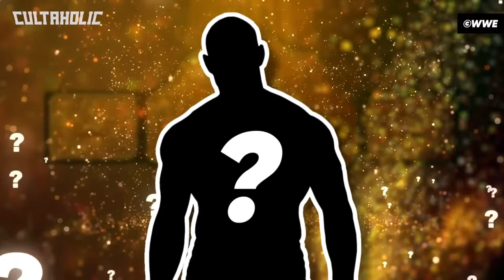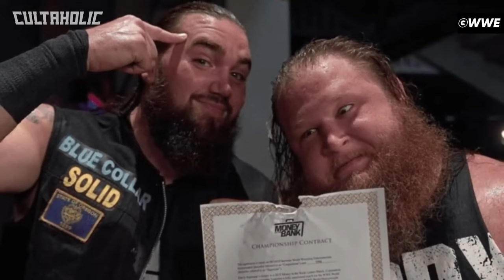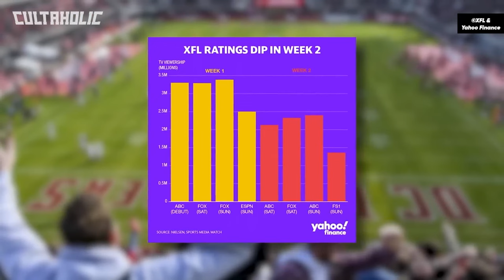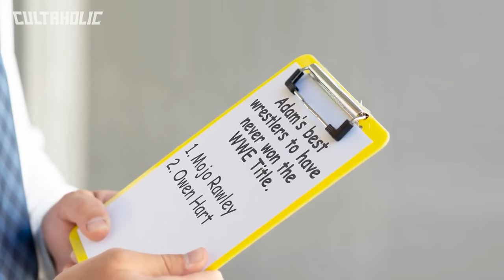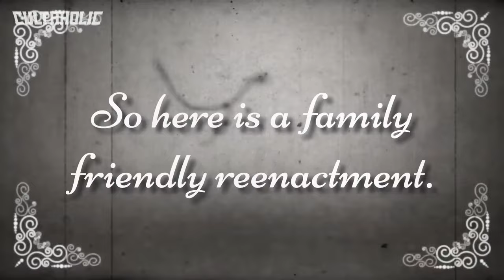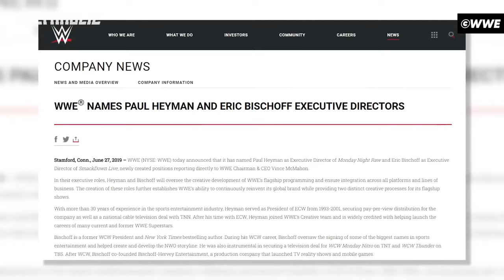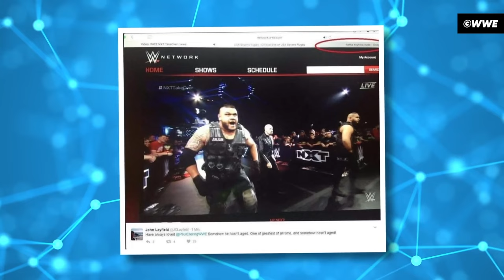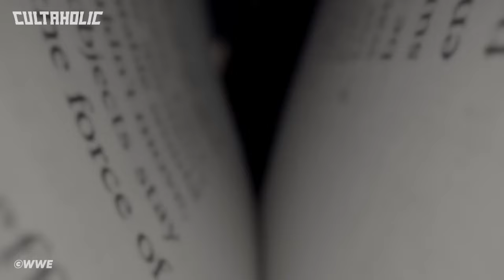Another Solid 24 HOURS Of Pro Wrestling Top 10 Lists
With some of our favourite lists covering WWE/WWF, WCW, AEW, NJPW, IMPACT/TNA and more, we invite you to put aside the next day to enjoy Another 24 Hours Of Pro Wrestling Lists.